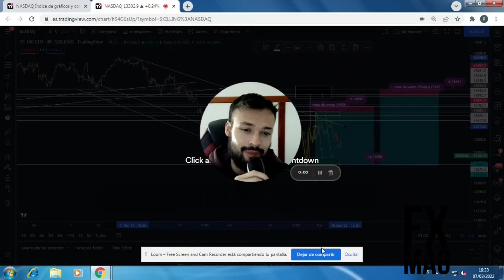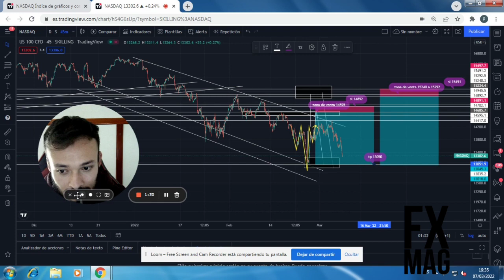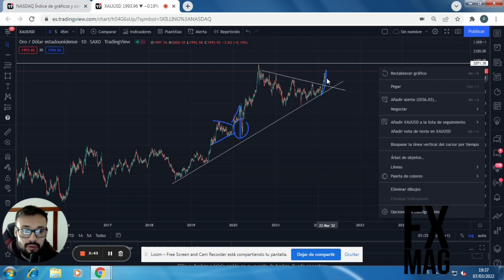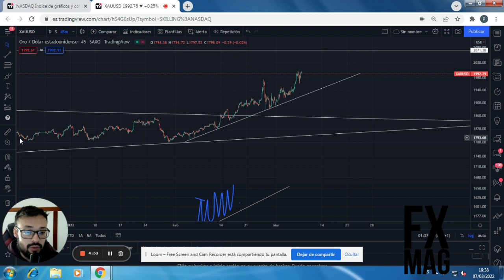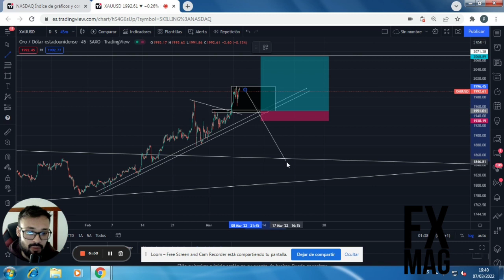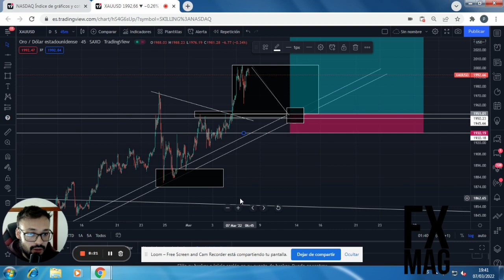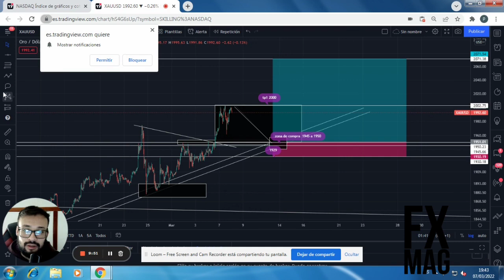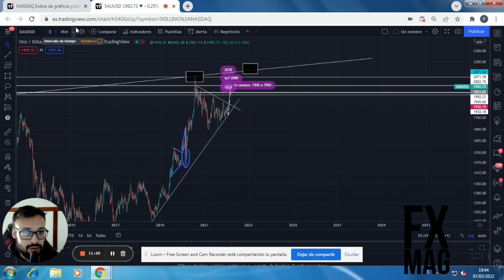El oro uno de los mejores activos este año ¿Romperá el oro los 2000?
Analisis del oro desde una perspectiva estructural, articulo completo en el siguiente enlace

💥 Cine moderno en casa por unos pocos dólares... ¿Qué hay detrás del éxito de Netflix?
💥 El litio y los coches. ¿Por qué es tan probable que suba el precio del litio? ¿Hasta qué punto el precio del litio está condicionado por la dinámica de la producción de los coches eléctricos?
👉 ¡Analizamos Amazon! ¿En qué consiste el fenómeno de la empresa Amazon? ¿Las ganancias de Amazon están sólo en la venta de sus productos?
👉 ¡La inflación se sube por las nubes! ¿Es buena idea interesarse por los metales preciosos?
👉 ¿Cómo es posible que Tesla sea más cara que Toyota, Volkswagen, BMW o Mercedes? ¿Cuánto realmente vale la empresa de Elon Musk?
👉 ¿Cuando acabara la locura de los precios de cafe ? ¿el café repunta después de las recesiones?
👉 ¡Toda la verdad sobre Facebook Inc! ¿Qué es lo que le genera más dinero al dueño de WhatsApp, Instagram y Facebook?
👉 ¿Puede caer drásticamente el precio del cambio libra dólar? ¿Qué es lo que más influirá en el cambio GBPUSD los próximos días?
👉 Por qué se han disparado las acciones de Pfizer? ¿Qué movimientos podemos esperar de las cotizaciones de Pfizer?
👉 ¡Echan a Cardano de Etoro! ¡Será verdad que pronto pasará al cementerio de las criptomonedas!